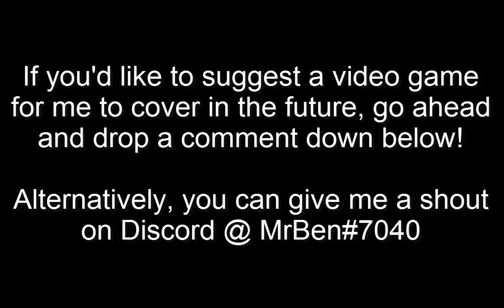Mr. Ben Plays: Super Mario RPG - Part 22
Going through a right gauntlet today! I show off a little bit of Belome Temple that we missed that was optional as well as showing off a minor cameo, but otherwise we spend the whole day in Monstro Town today. There's a little place we still haven't been to just yet. I think we need more training, so how about we stop in at the Dojo? Question is, do we have the moves like Jagger, or are we Jinxed?